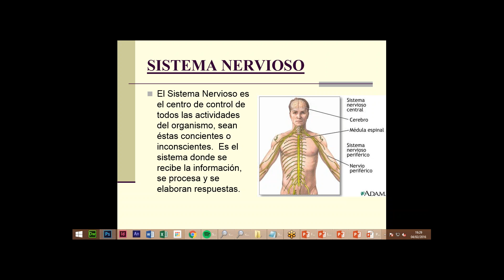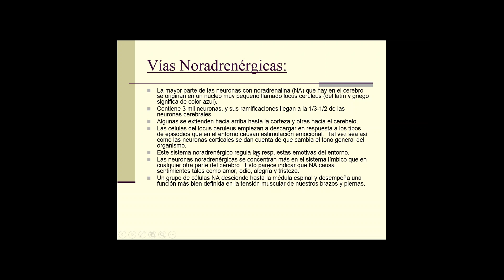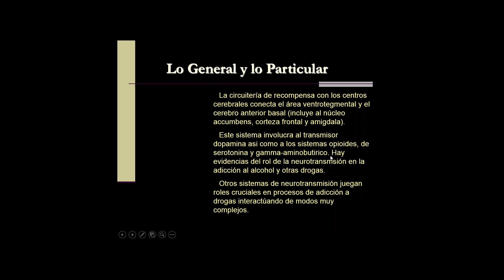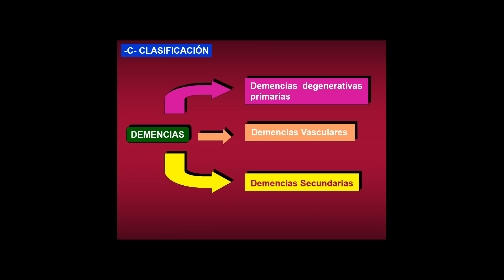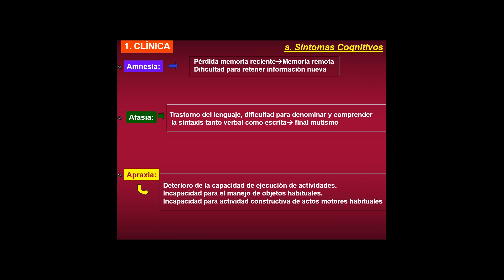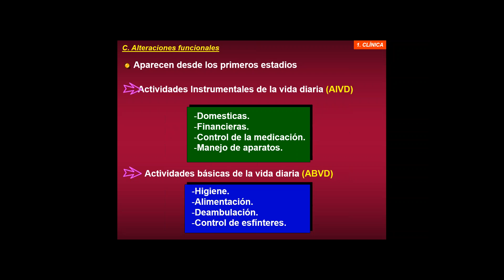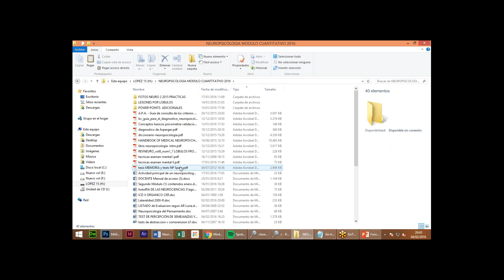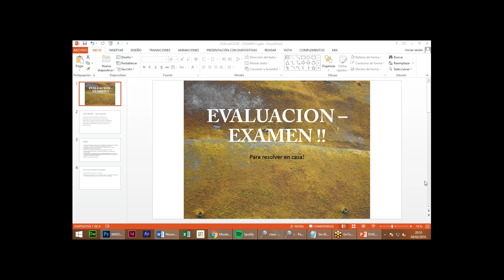Diplomado en Neuropsicologia